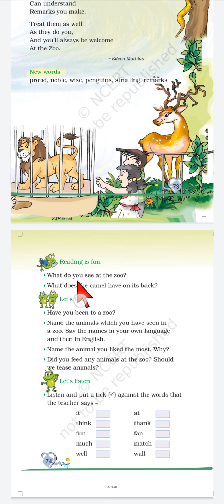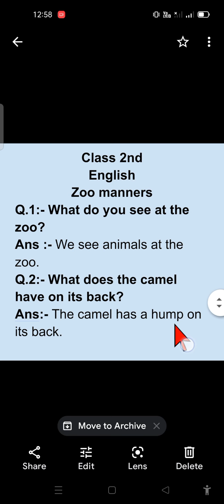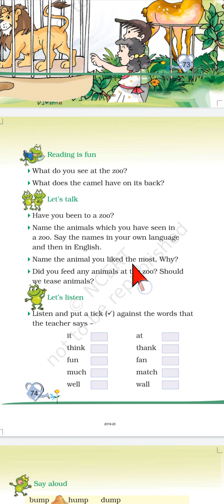NCERT zoo manners class 2nd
question answers with explanation